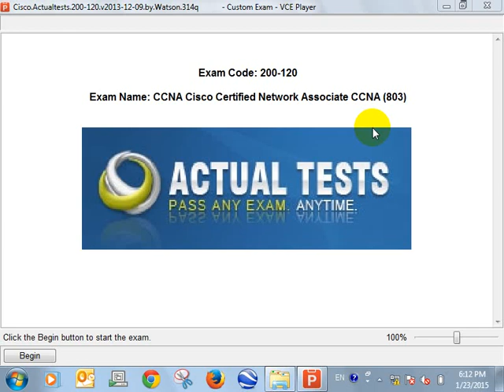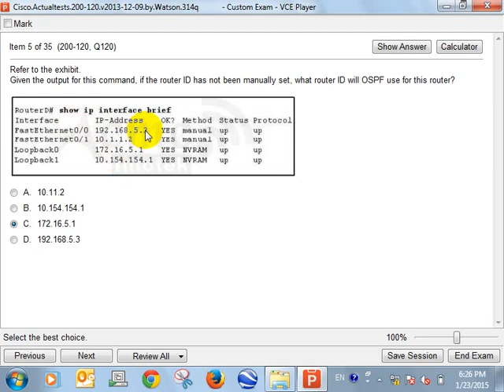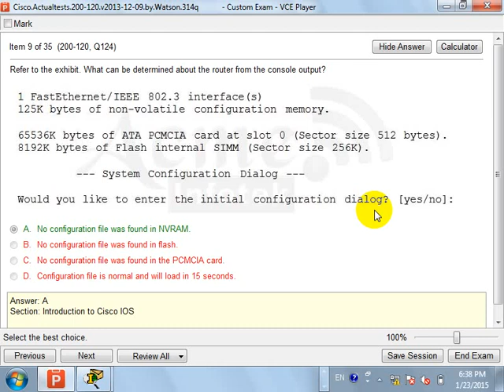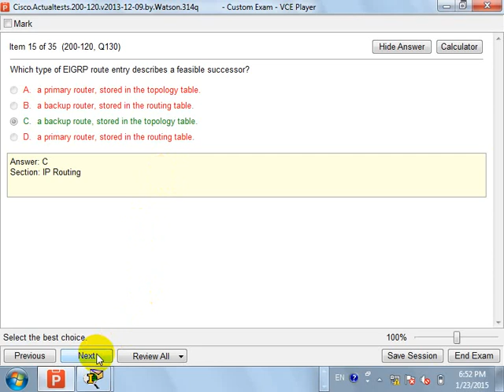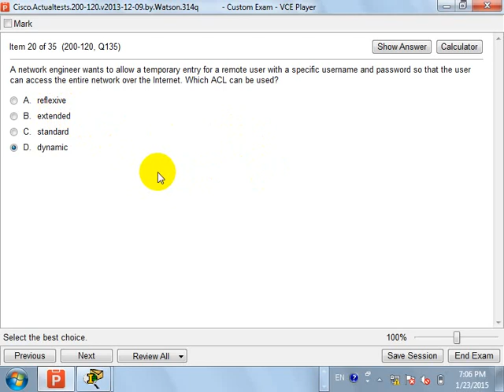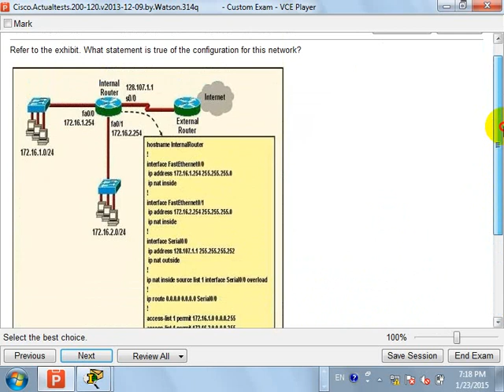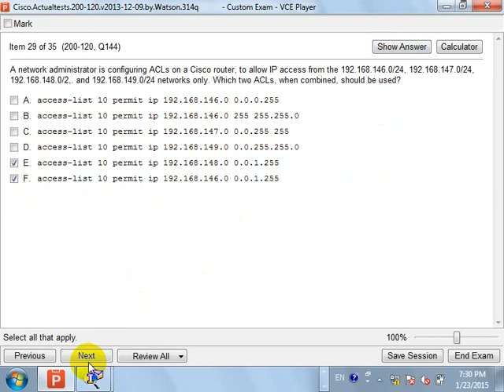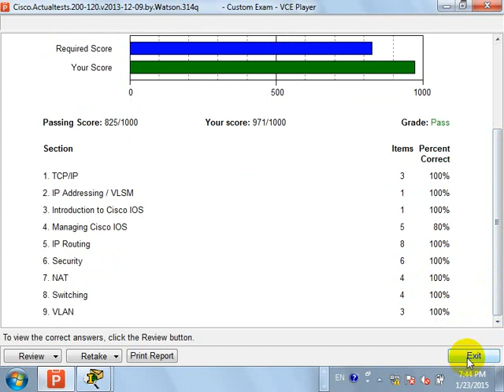CCNA 3 Cisco class in khmer P 24 (How to pass CCNA certified)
សូមចែករំលែកចំណេះដឹងរបស់អ្នក ដើម្បីរីកចំរើនទាំងអស់គ្នា!
Actual Tests: How to pass CCNA certified